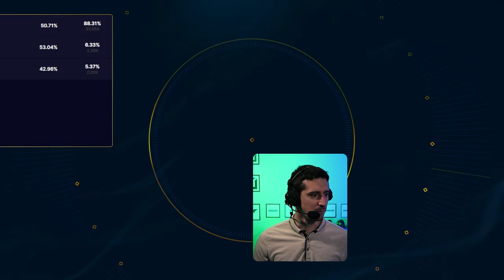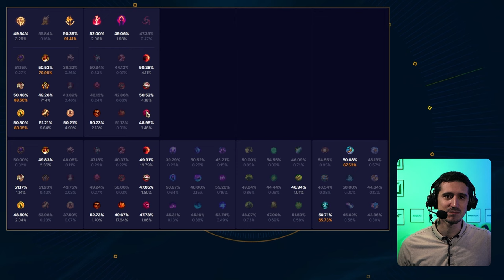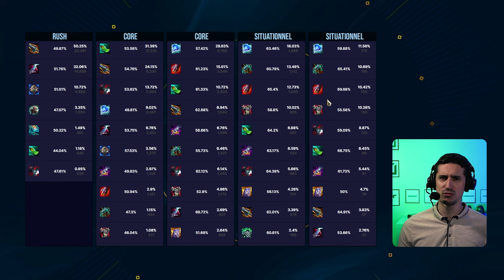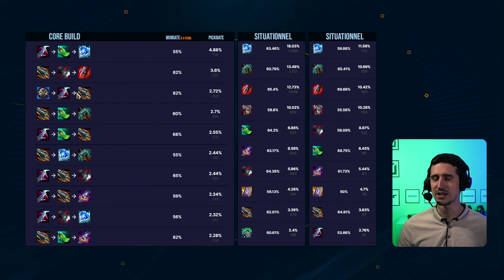Oui, Jarvan est toujours viable. Voici ses builds !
Jarvan IV est le pick que l'on déterre, enterre, déterre encore et encore dans la meta compétitive mais qui reste souvent fort pour les joueurs normaux (99,99% des joueurs) avec son kit AP, Tank, support, létalité. Voyons voir comment build ce champion iconique de nos jungles.

00:00 Intro & builds
01:23 Sorts & Ratio
09:51 Max & Sums
12:00 Les Runes
17:01 Starter & Bottes
18:09 Items
22:00 BUILD Jarvan IV JUNGLE

Musiques :

Courtwalk - 3D BLAST
MOCHI - bear bear & friends
Irresistible. - chromonic
no time - ev.exi
Upper Bound - FIBRE
Nightmare Pop - Hyleo
moonstruck girl - leon chang
Gamma Ray - Mere Notilde